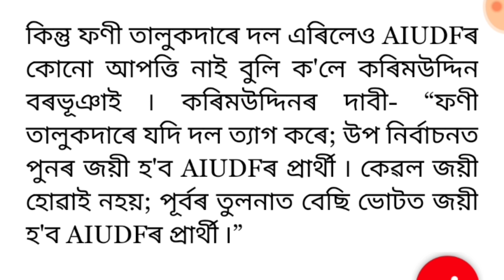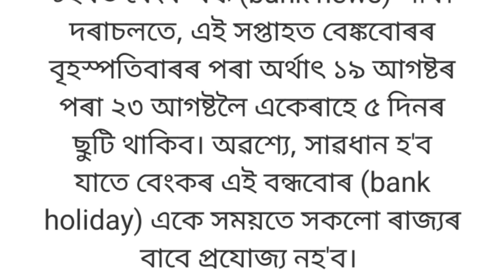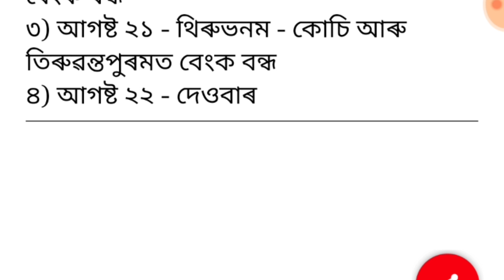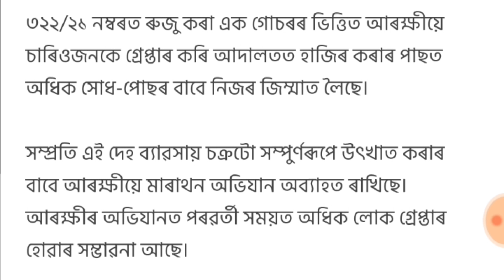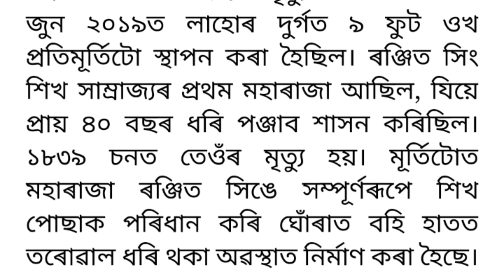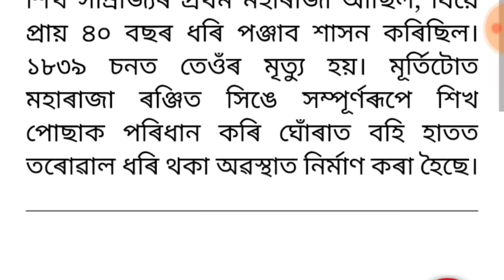Breaking News,All ATM About Closed,Fani Talukdar Left AIUDF,Himanta Biswa Visit His LP School